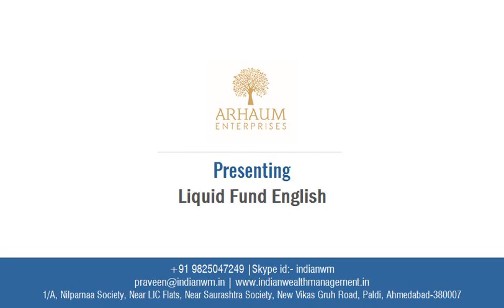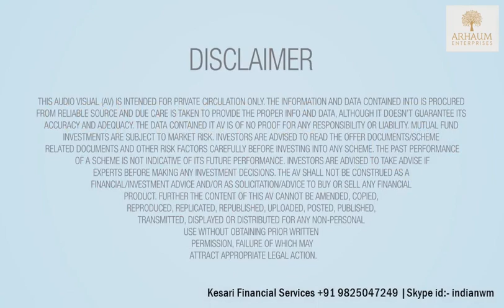LIQUID FUNDS - (ENGLISH)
Arhaum Enterprises (Indian Wealth Management) is a leading wealth management organization focused on bridging the gap between savings & investments, creating a long-term wealth for investors through a range of simple, diversified and relevant investment solutions. We manage significant AUM (Assets under Management) in the wealth management segment in India. We cater wealth management services for investors who are spread across the country, along with international wealth management mandates for clients across international markets in asset classes like Mutual Funds, Debt, Corporate & Government Bonds, Equity, Commodities, Portfolio Management Services (PMS), Real Estate Advisory etc. We offer a complete financial solution that encompasses every sphere of life, from Mutual Funds, Wealth Management, Advisory for Life Insurance, to Investment Banking & Loans. Indian Wealth Management caters to the financial needs of individuals and corporates across the globe. At Arhaum Enterprises (Indian Wealth Management), we are driven by the passion of touching the lives and not just managing your wealth. We believe that this would happen only if we are able to disengage our clients from the arduous task of managing their wealth. Driven by an entirely investor-centric approach, the organization today is a suitable mix of investment expertise, resource bandwidth, and process orientation. The Indian Wealth Management endeavors to simplify its investor’s journey to meet their financial goals, and give a good investment experience through innovation, consistency and sustained risk-adjusted performance. Management offers schemes catering to investors with varying risk-return profiles